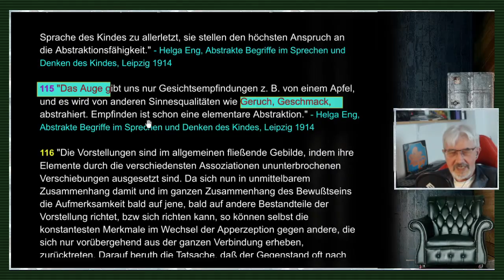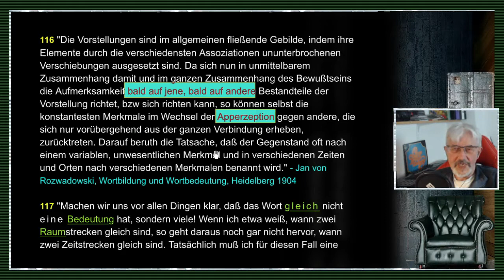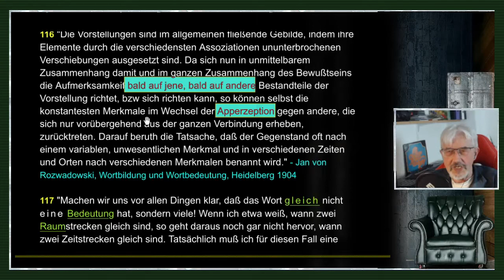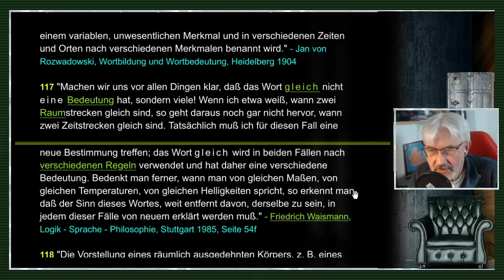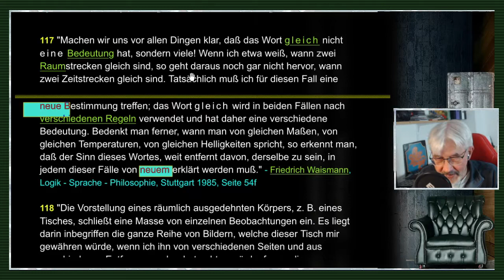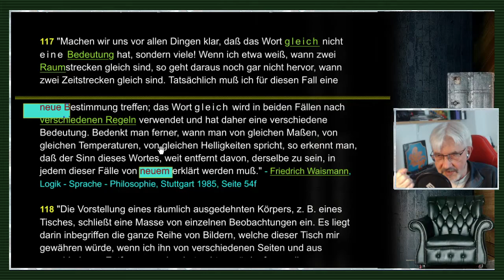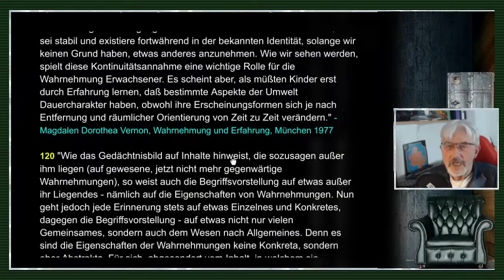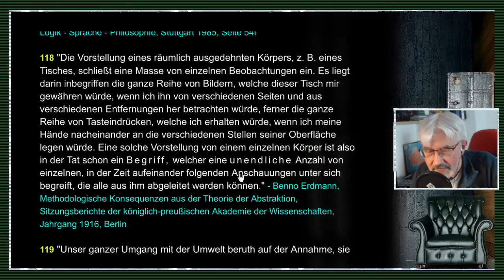gleichsatz - Abstraktionen / Nominalismus / Sprachkritik - Folge 21/71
FOLGE 21: ABSTRAKTIONEN / NOMINALISMUS / SPRACHKRITIK: // "Nur in Unkenntnis der Willkürhaftigkeit der Sprache hat man die heftigsten, ungeschlichtetsten - weil eben (wegen des hierin waltenden Moments der Willkür) prinzipiell unschlichtbaren Kämpfe geführt. Wir meinen die zahllosen Streitigkeiten, die sich um das "Wesen" einer Sache, etwa des Christentums, der Philosophie, der Religion, der Wissenschaft, der Kunst und die "Aufgabe" von Institutionen oder Disziplinen erhoben haben."